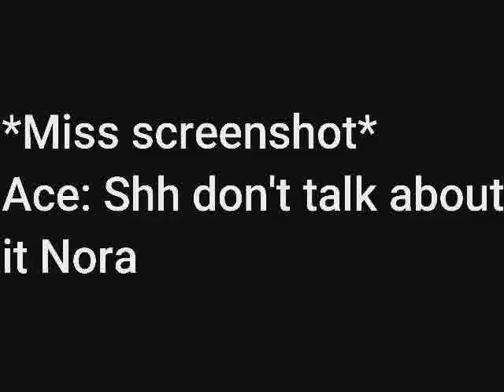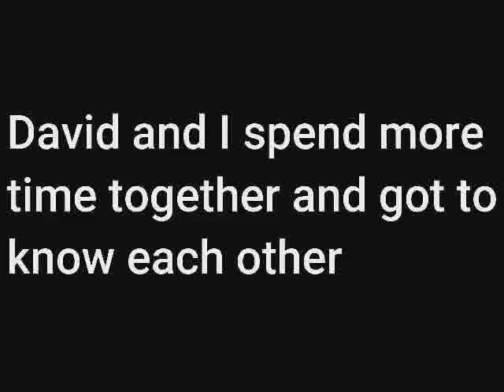Mr. popular kid got a secret |Gay| gcmm |Gacha Club mini movie